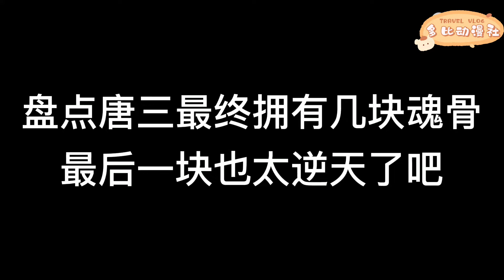【斗罗大陆】唐三魂骨也太多了吧，你知道唐三拥有几块魂骨吗？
【精彩推荐Wonderful recommendation】